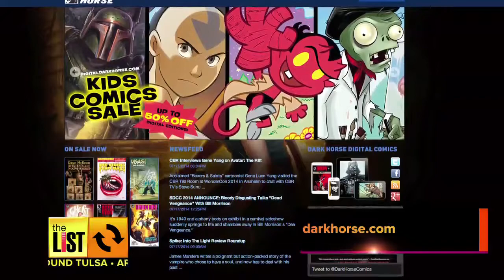TULSA: Locals land national comic book deal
Dinosaurs. In Space. With Guns. Is there any cooler of a comic book idea for young boys than that?